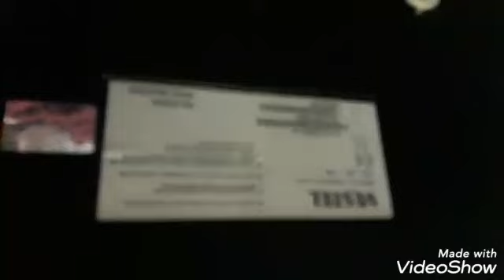تعلم كيفية اصلاح العطل الخطوط في الشاشة 32 بوصه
شاشه 32 بوصه فيستل يوجد فيها خطوط في العرض
 اليكم طرق الاصلاح اصدقائي